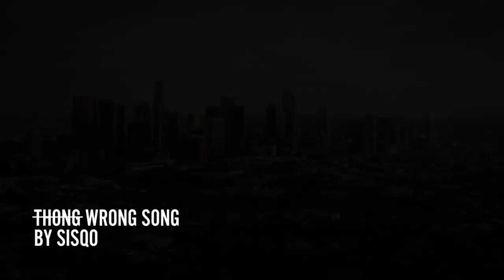MARATHON of my LIFETIME movies starring Vivica A. Fox this weekend!